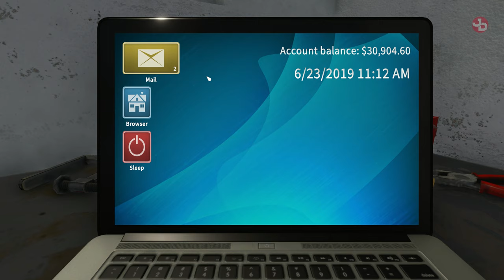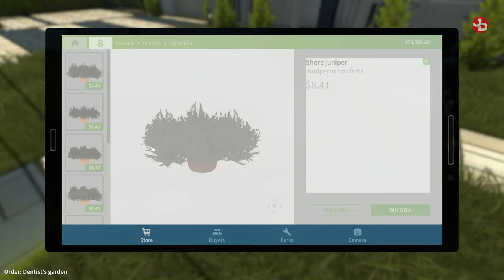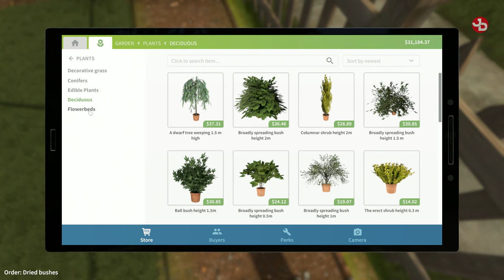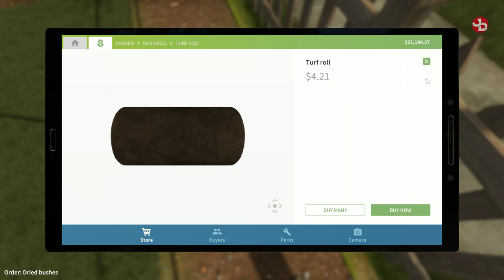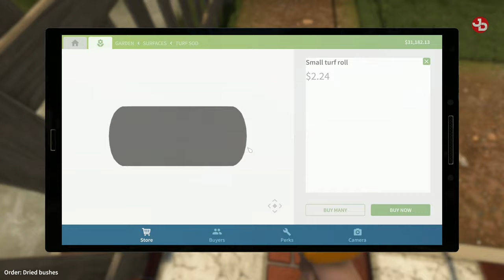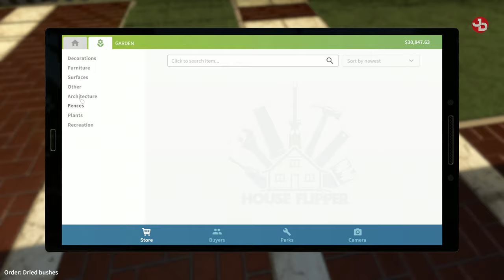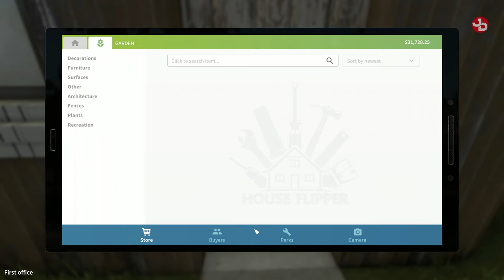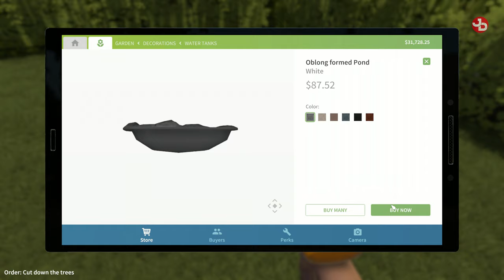Garden Flipper pc gameplay 1440p 60fps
🚚 🚌 Jimmy Dali Mods Collection:
Greek voice navigation for ETS 2 1.35 update on Steam Workshop

*These mods are free to download anytime.
If you use any of these mods in your videos, I will promote you with a SHOUT OUT/TRIBUTE video of your channel.
Just fill out the Google form below and I will contact you on the details.*

🔹 Valantis Krikri Support-A-Creator:
VKK-VALANTAKOS

🛑   No spamming.

👨🏽‍💻My PC Setup:
CPU: i7 2600k @4.5 Ghz oc
MB: Gigabyte Z68XP-UD4
GPU: Gigabyte GeForce RTX™ 2070 WINDFORCE 8G GV-N2070WF3-8GC
SSD: OCZ Vertex 4 128gb
HDD: WD Black 2TB
HDD: WD Green 1TB
Ram: Corsair Vengeance 16gb 1600MHz
PSU: XFX Pro Black Edition 800w
Case: Thermaltake Chaser MK-1
Monitors: DELL S2719DGF 1440p 155Hz 27', LG 23', LG 24''
Steering Wheel: Logitech G29 Racing Wheel/Shifter/Pedals
Headtracking: EDTracker Pro Wireless
Headset: HyperX Cloud
Mic: Reloop sPodcaster
Mouse: Logitech G700s
Keyboard: Logitech G105
Webcams: two Logitech C270
OS: Windows 10 64-bit